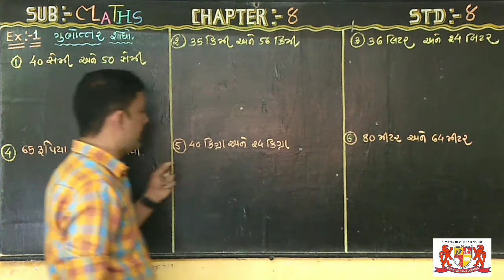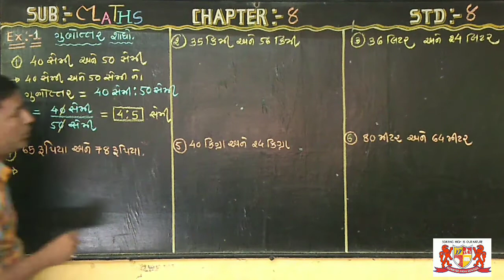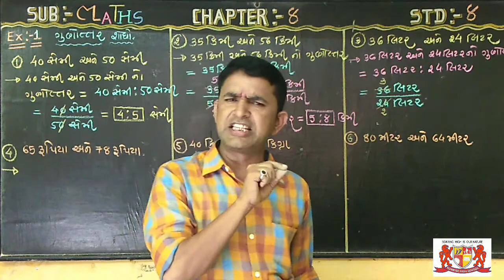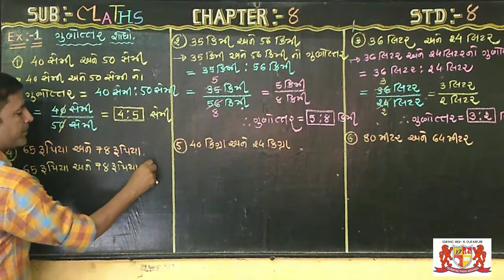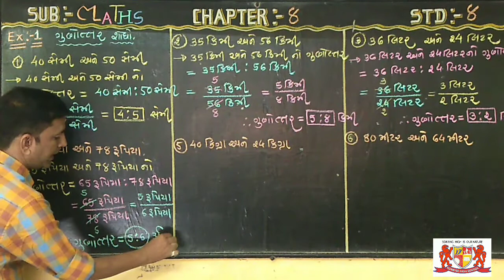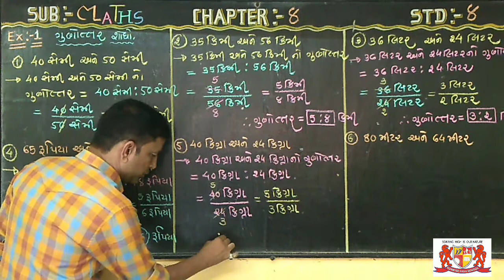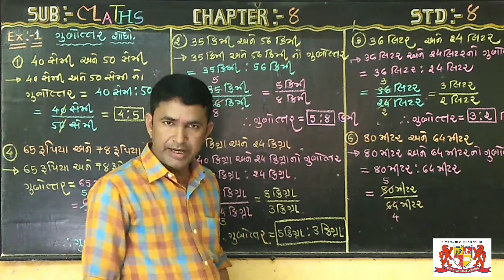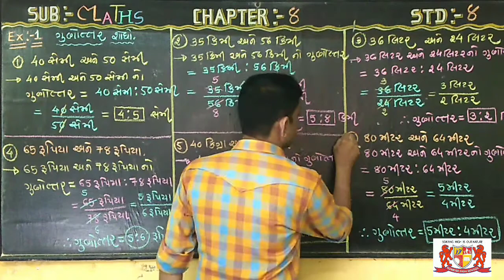std:-8..maths..chapter-8..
Tea:-Ajay trivedi